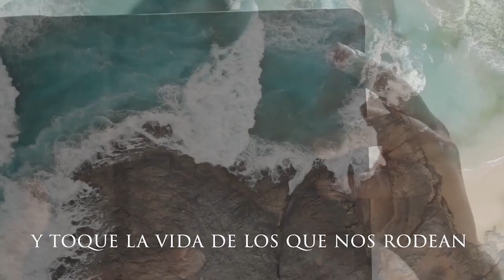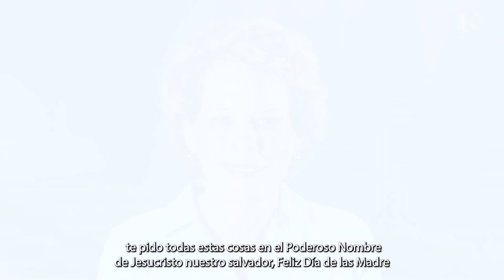MADRE ESPIRITUAL | REVELACIÓN & PROFECÍA | KATHY BURDEN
Kingdom Truth
Revelación y Profecía
 Kathy Burden